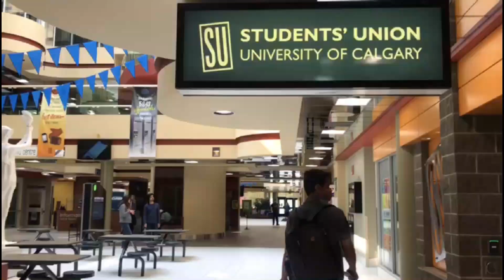A day in a most famous University